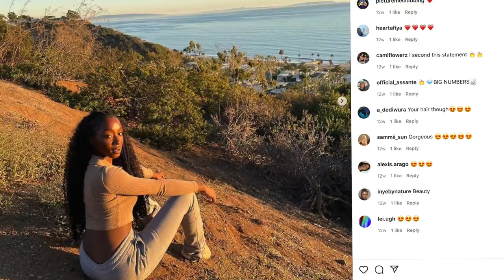Instagram's Most Beautiful Dark Skinned Women Part 2 By Terry Swoope